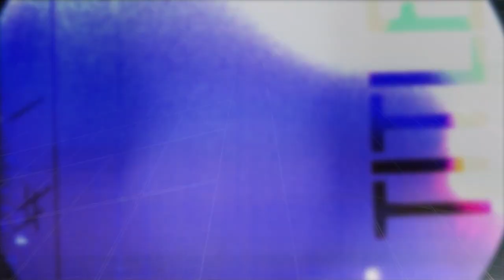eTown On-Stage Interview - Vikki Thorn & Josh Cunningham (from The Waifs)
eTown host Nick Forster chats with two members of Australian musical group - The Waifs. Vikki Thorn and Josh Cunningham share insights on the band's storied history and where they are now.